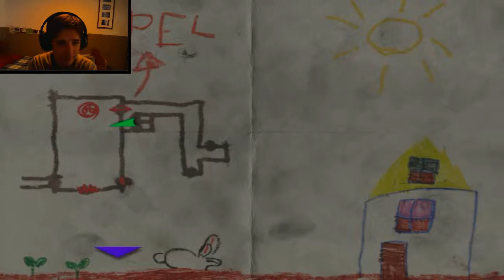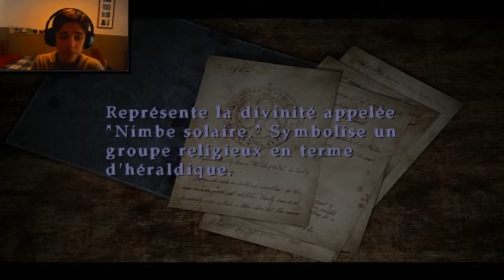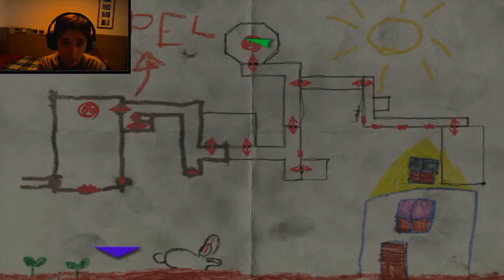Silent Hill 3 - Episode 17 - LES CARTES DE TAROT !!!!!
En réalité je joue à. BINDING OF ISAAC ! DUN DUN DUUUUUN